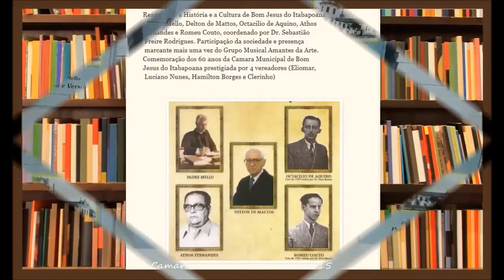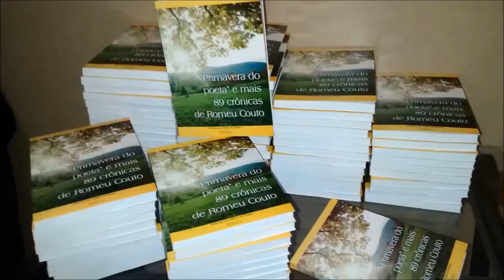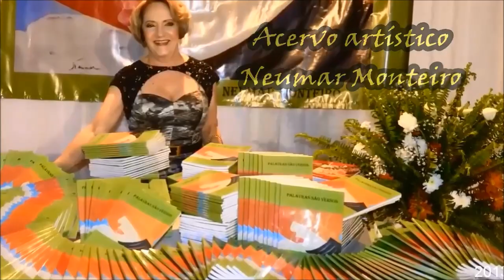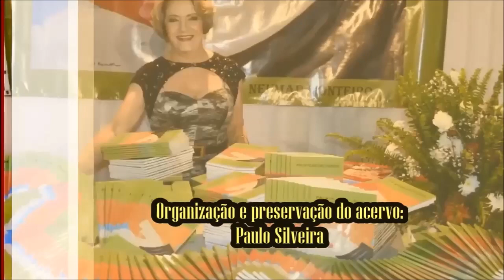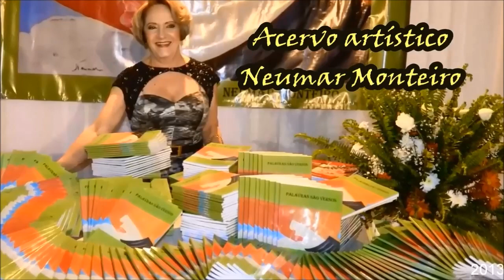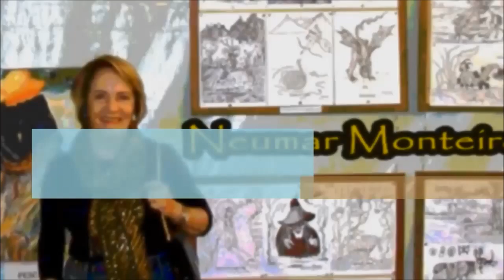Neumar Monteiro declama seus poemas 1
A quarentena cultural se envereda no universo literário de nossa grande artista, com dezesseis poemas de Neumar Monteiro declamados por ela mesmo, em produção exclusiva em vídeo.

“Casca nova”, “História do passado”, “O amanhecer do dia”, “O bailado do vento”, “O meu credo”, “Prece ao povo de caminha”, “Recomeçar”, “Velhas Igrejas”, “Venta de vinte a noventa”, “Vento brejeiro”, “Ciclo da Vida”, “Espelho”, “O tempo”, “Paz e amor”, “Tempo e vida”, “Velha Árvore”.